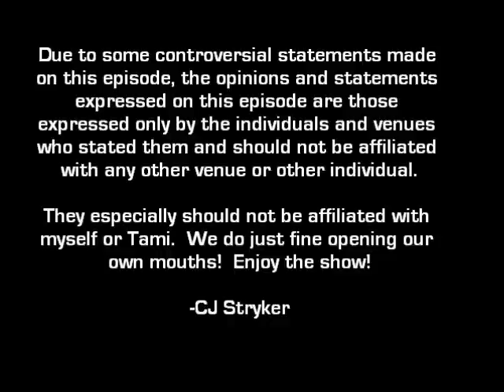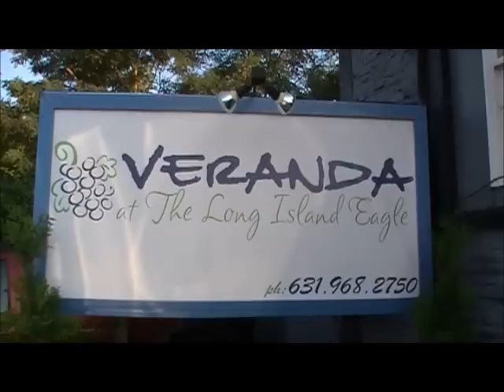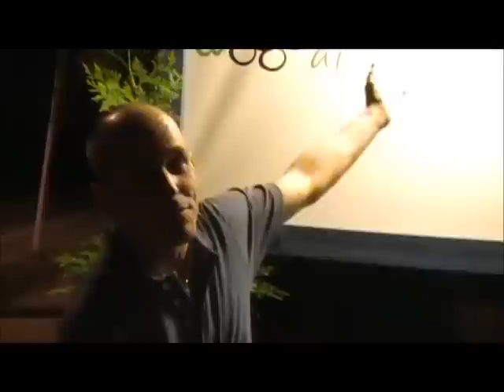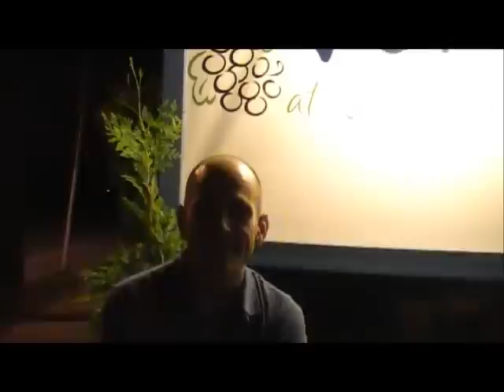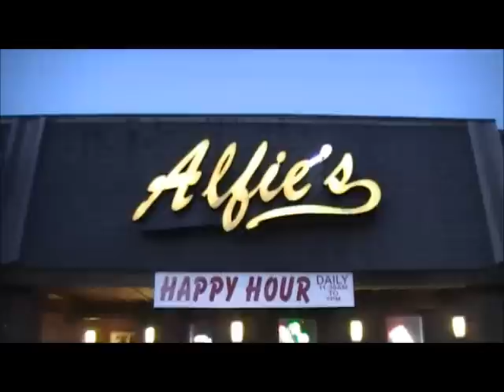Stryker Network Live - Episode 8 - Part 1 - The Long Island Social System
Episode 8 - Part 1 - The Long Island Social System.  CJ and Tami talk about Casey Anthony, the horrible event known as Twist, Tami brings up another deranged girl she went on a date with and a look at the first two bars in Long Island!